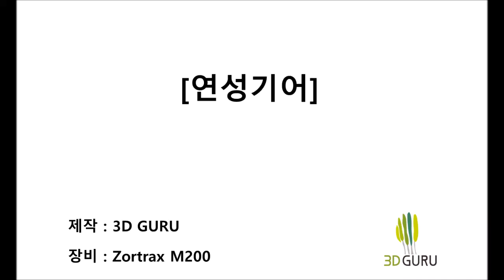3DPrinting planetary Gears Set (3D프린터로 연성기어세트 출력)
A small planetary gears system with a ratio of 4:1 per stage, and enlarged 2X one. You can see how to operate it with animation.
I printed it using Zortrax M200 3D Printer. Please enjoy it.
-3DGURU-
연성기어를 사이즈를 달리해서 Zortrax M200 3D프린터로 출력했습니다. 구동되는 것을 동영상으로 감상해 보세요.
-3D그루-